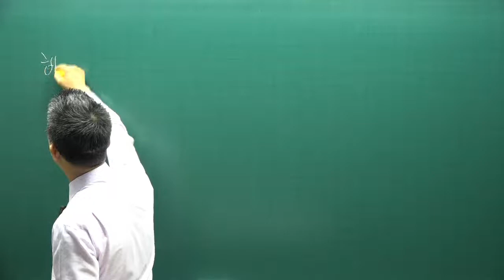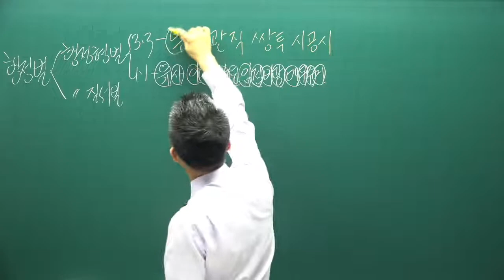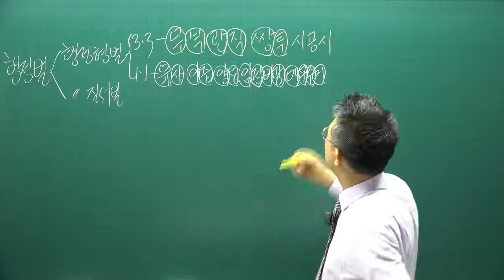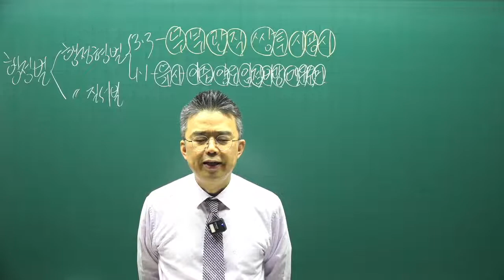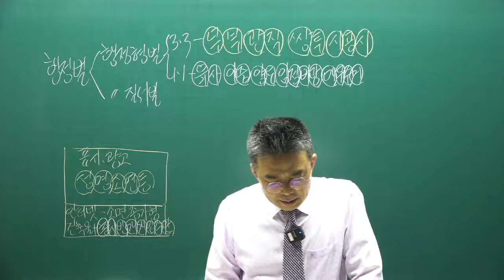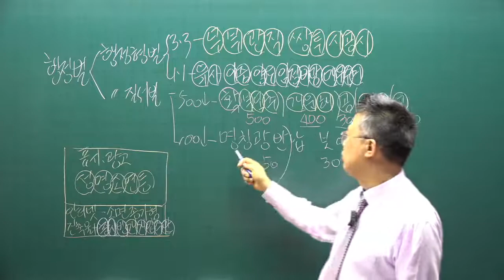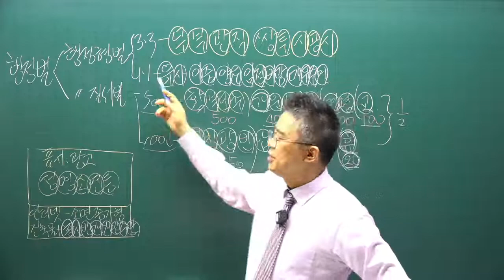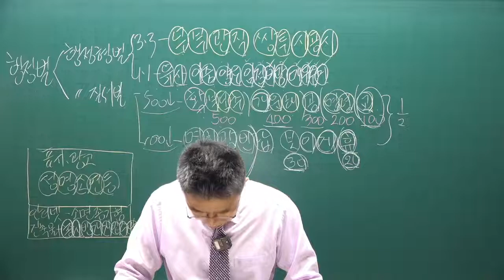[공전무] 2022년 공인중개사 중개사법 기출문제풀이 17강